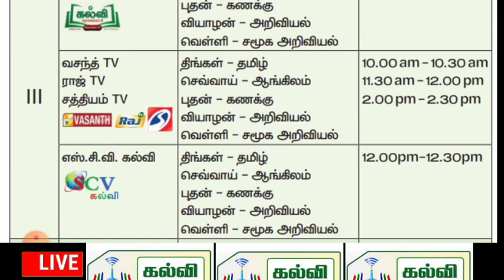3rd std Kalvi TV scheduled live || 3rd class Kalvi tholaikachi scheduled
3rd std Kalvi TV scheduled live || 3rd class Kalvi tholaikachi scheduled